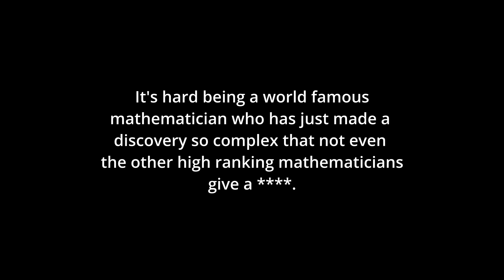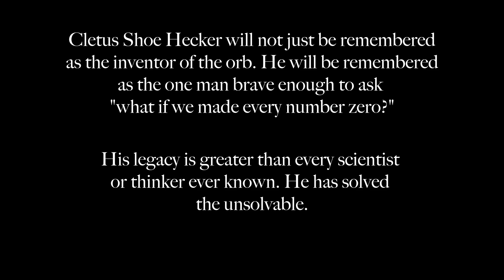HE RUINED MATH FOREVER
LOSER mathematician invents theory that all numbers can be put to zero. But they won't be laughing very soon.